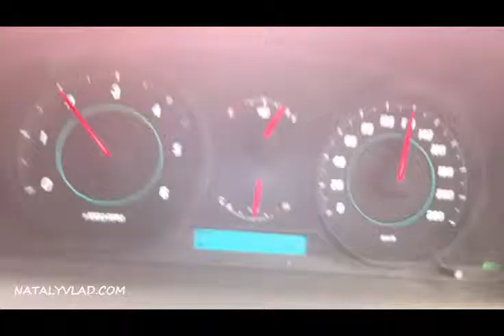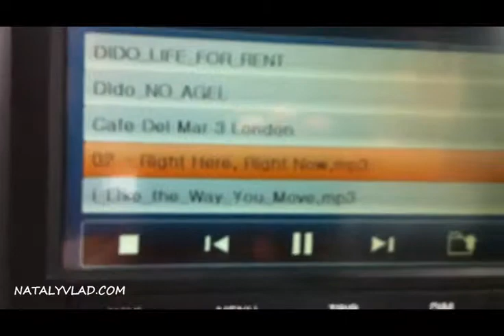Travelling by car around Australia - На машине по Австралии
Travelling by car around Australia
Stuart Hwy, Northern Territory, Australia
02/06/2012
Путешествие на машине по Австралии
Шоссе Стюарт, штат Северная Территория, Австралия